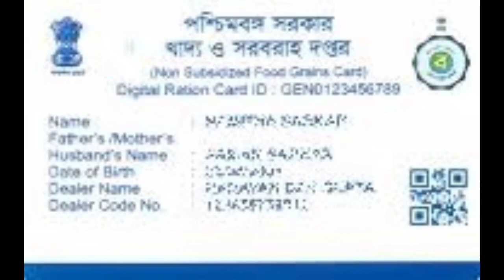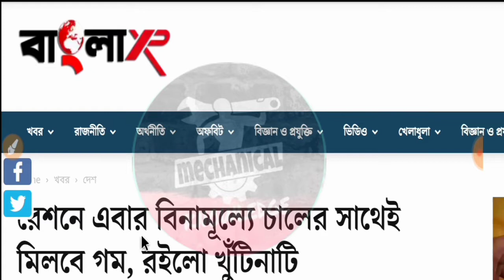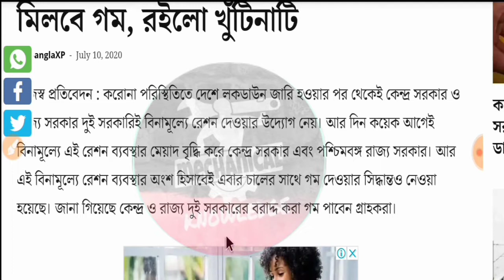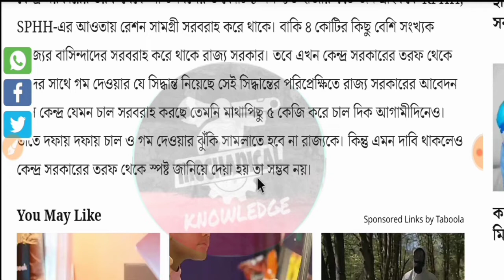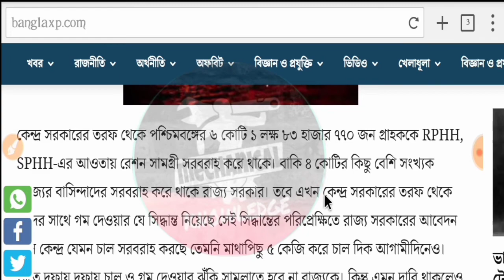Bengali||এবার থেকে রেশনে পাবেন চাল এবং আটা |You will get rice and flour in the ration,sphh,phh,mk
1) রেশন কার্ডে কত কিলো চাল গম পাবেন দেখুন।

2) WB Digital Ration Card Category AAY SPHH PHH RKSY Status.

3) WB PDS  Digital Ration Card Distribution Process.

4) Digital Ration Card Category AAY SPHH PHH RKSY.

5) WB Digital Ration Card Category AAY SPHH PHH RKSY Status & Which Category Ration Card Best Facility.

6) কোন ক্যাটাগরির রেশন কার্ডে বেশি সুবিধা।

Which Category Ration Card Is BPL & কোন ক্যাটাগরির কার্ডে কত কেজি চাল গম চিনি পাবেন।

কারা কি সুবিধা পাচ্ছেন ডিজিটাল রেশন কার্ডের জেনে নিন।

West Bengal NFSA Digital Ration Card Latest Update In WB 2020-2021.

Digital Ration Card AAY, SPHH, PHH, RKSY, Category.

WB PDS New  Ration Card status.

Digital Ration Card status check Online.

how to check digital ration card category West Bengal 2020.

New Ration Card with Category.

wb new ration card status.

digital ration card AAY SPHH PHH RKSY caegory Food Supply.

Digital Ration Card status, digital ration card check.

department of food and supplies.

কোন রেশন কার্ডে কতগুলো করে রেশনের মাল দেয়।,
রেশন কার্ড অনুযায়ী কতগুলো করে চাল,গম,চিনি,আঠা,ময়দা,কেরোসিন পাবেন দেখুন।
কোন রেশন কার্ডে কত গুলো করে রেশন দ্রব্য পাওয়া যায়।,